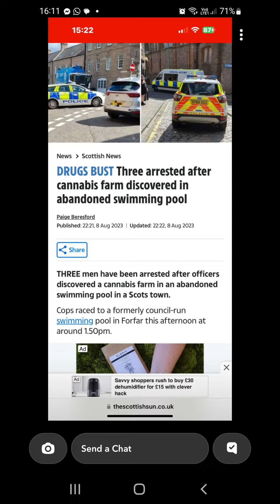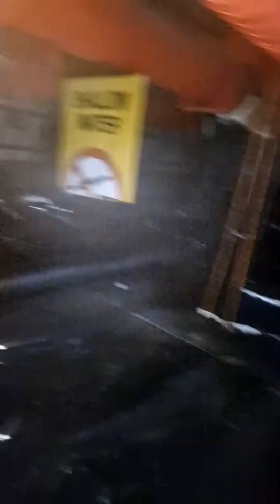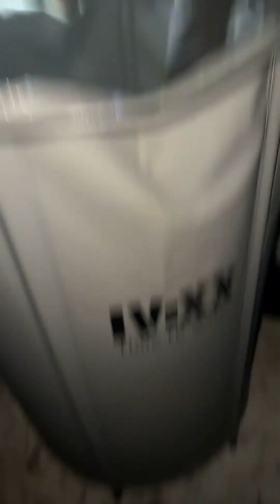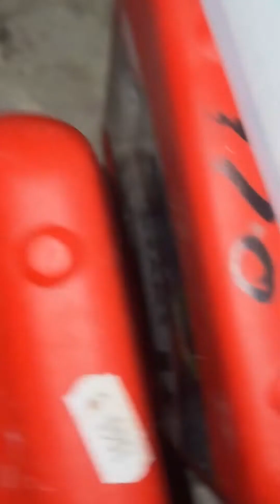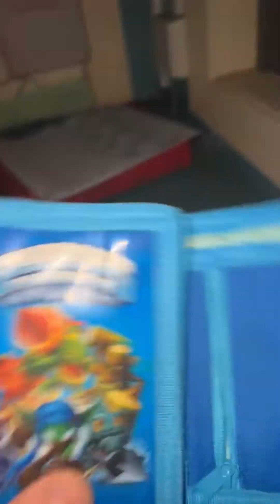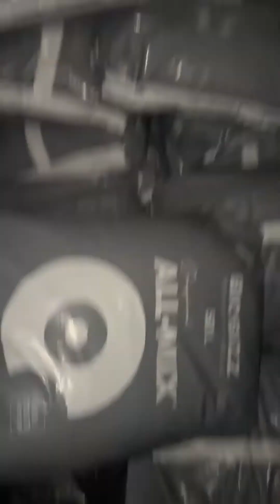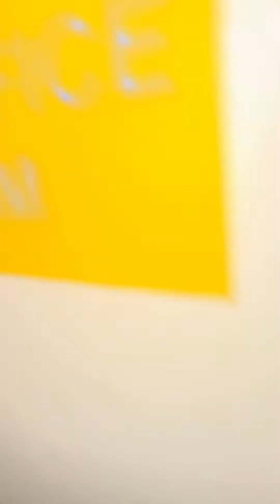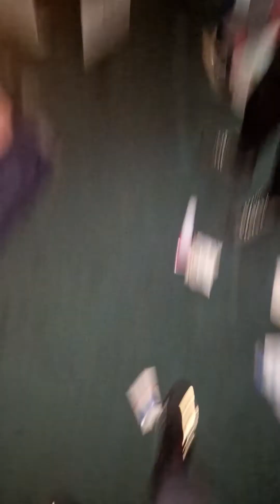WEED GROW ABANDONED SWIMMING POOL ( FULL TOUR, MUST SEE )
We set our eyes on this abandoned swimming pool after seeing an article about a recent drug bust that happened. We know someone who made entry few nights before and left a board over the hole, we just had to kick it out the way 👌

This is my first edit and youtube upload please let me know were i can improve.